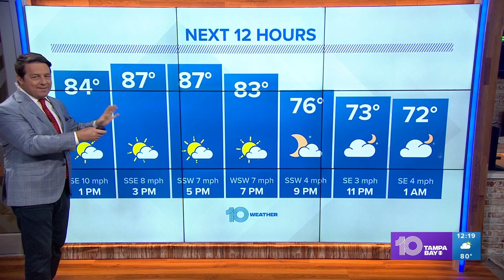10 Weather: Near-record heat Friday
Our unseasonably warm trend continues with very limited relief in sight.